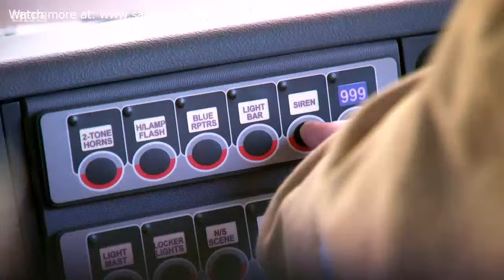Same Smile S2E17 Jobs We Like